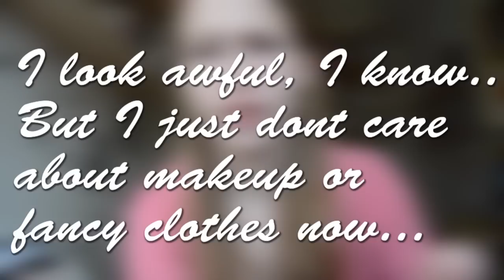We broke up...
we broke up, I dope U understand me...